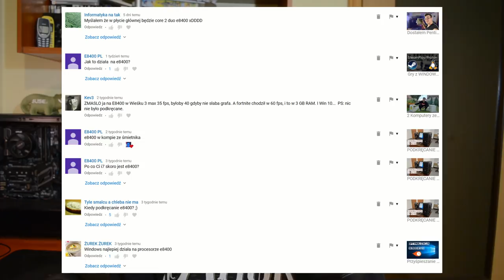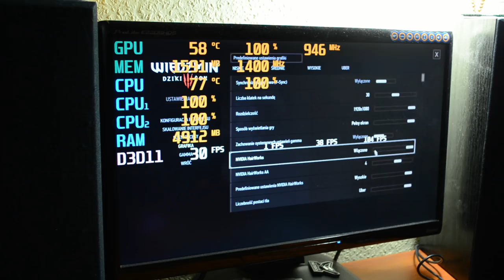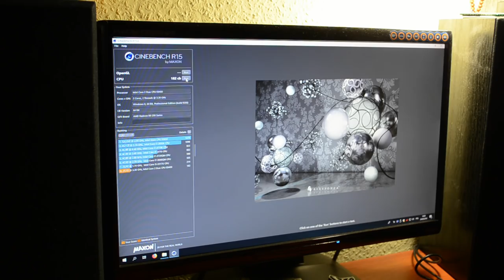NAJLEPSZY procesor na świecie?! E8400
W dzisiejszym filmie zerkniemy na procesor który mój widz uważa, że jest najlepszy na świecie!

Płyta główna: Asus P5G41T-MLX
Procesor: Intel Core2Duo E8400
Ram: G.Skill 8GB DDR3
Grafika: Sapphire Radeon r9 290

♫ Cat Dealers - Your Body (Bass Boosted)